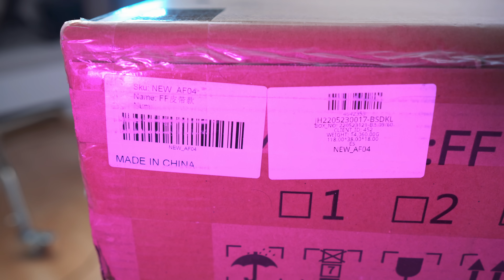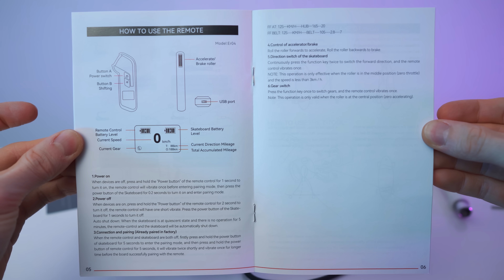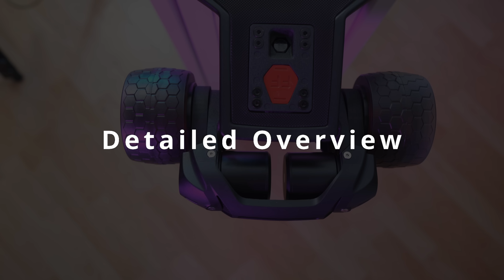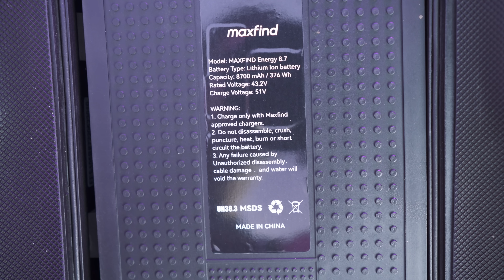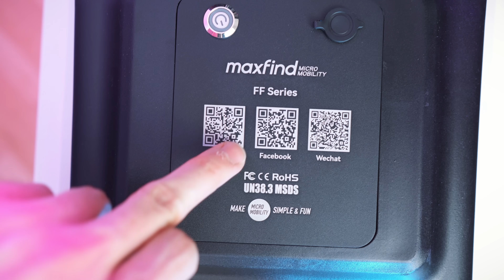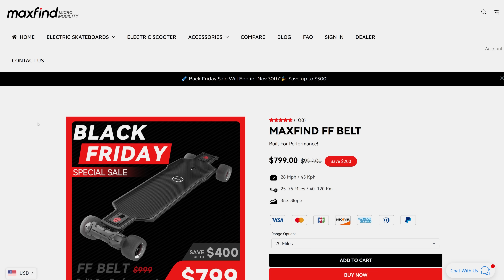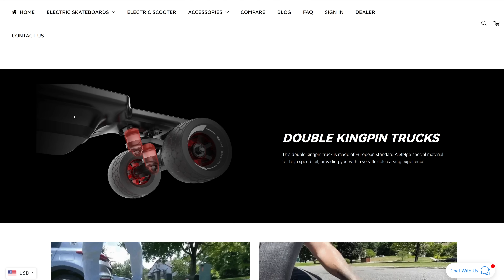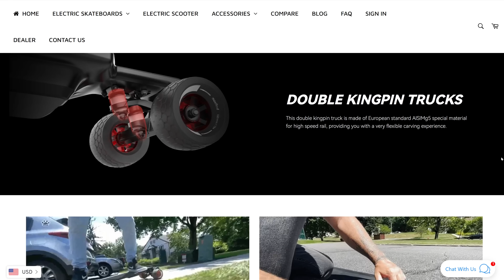Powerful, Smooth & AMAZING Value - MAXFIND FF Belt Comprehensive Review & Test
↓↓↓↓↓↓↓↓↓↓↓↓↓↓ open up for more info ↓↓↓↓↓↓↓↓↓↓↓↓↓↓

▬▬▬▬▬▬▬ content ▬▬▬▬▬▬▬

00:00 – Teaser & Intro
01:02 – Detailed Unboxing
02:11 – Accessories & Manual
04:35 – First Impressions
05:37 – Detailed Overview
08:19 – Specs Overview & Features
10:40 – Remote
11:32 – Ride Test
12:28 – Cautious Riding
13:31 – 1600W vs 3000W Race
13:51 – Franky's First Reaction
14:26 – Full Speed Around The Lake
16:12 – Franky's First Impression
16:43 – Carving
17:21 – Grass Test
18:08 – Max Speed Test
18:46 – Driving To Next Location
20:39 – Rolling Start Race
21:05 – Carrying The Board
21:29 – Franky's Conclusion
22:08 – Rubber Grip Thoughts
22:56 – Endless Wave
25:00 – Conclusion & Outro

▬▬▬▬▬▬▬ about the board ▬▬▬▬▬▬▬

No other board that I’ve seen so far has this kind of price to value ratio.

▬▬▬▬▬▬▬ about Stephen ▬▬▬▬▬▬▬

▬▬▬▬▬▬▬ about Chris ▬▬▬▬▬▬▬

This video was an unpaid passion project from Chris.
The communication with the brand is handled personally by him, not the TechMagnet staff.

If you think you have a great product that would qualify for a free review, then please contact him directly per mail: kontakt ( at ) chrisviral.at